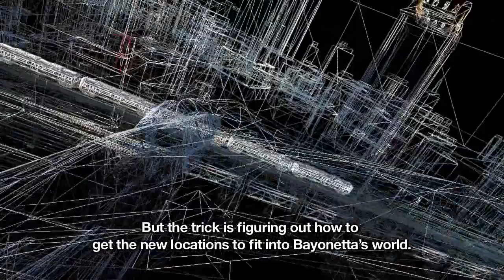Bayonetta 2 Making Of Trailer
Meet the Dev Team of Bayonneta 2 with this behind the scenes video of the game ! & Twitter